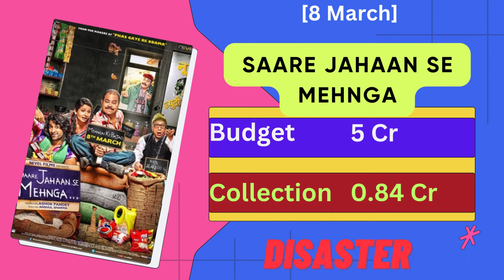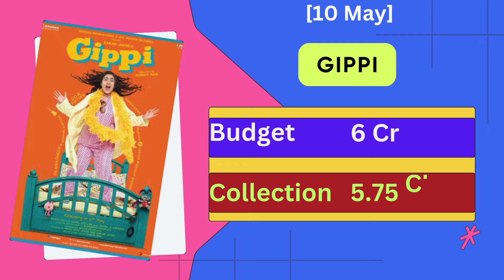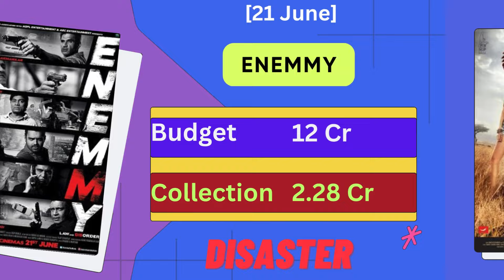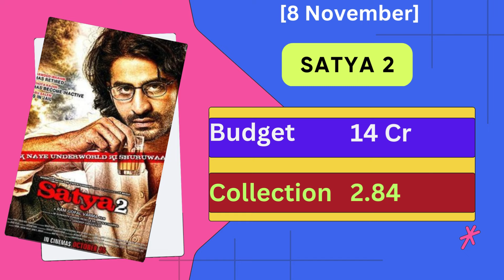2013 All Movie List | Hit or Flop | Box Office Collection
2013 All Movie List | Hit or Flop | Box Office Collection.

About This Video:  Es video me 2013 me release huyee sabhi bollywood filmo ke baare me btaya gya hai.

2013 Bollywood releases
Top Bollywood films 2013
Best Hindi movies 2013
Bollywood box office 2013
Hindi cinema 2013
Popular Bollywood movies 2013
Hit Bollywood movies 2013
Blockbuster Bollywood films 2013
Indian cinema 2013
Bollywood film industry 2013
Hindi blockbuster movies 2013
Bollywood hits 2013
Bollywood movie reviews 2013
Bollywood movie rankings 2013
Bollywood action movies 2013
Bollywood romance movies 2013
Bollywood comedy movies 2013
Bollywood drama movies 2013
Bollywood thriller movies 2013
Bollywood musical movies 2013
Bollywood family movies 2013
Bollywood suspense movies 2013
Bollywood adventure movies 2013
Hindi films 2013
Bollywood cinema 2013
Hindi blockbusters 2013
Bollywood nostalgia 2013
Bollywood classics 2013
Iconic Bollywood movies 2013
Bollywood trends 2013
Bollywood awards 2013
Bollywood gossip 2013
Bollywood controversies 2013
Bollywood trivia 2013
Bollywood facts 2013
Bollywood news 2013
Bollywood interviews 2013
Bollywood retrospectives 2013
Bollywood analysis 2013